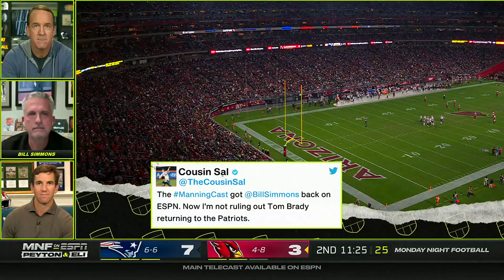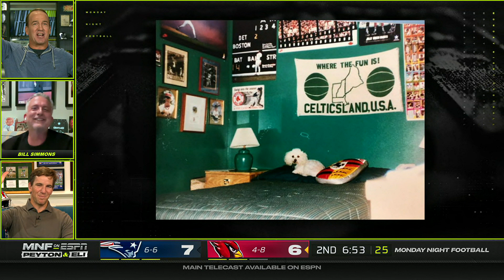Bill Simmons joins the Manning Cast on 'MNF' to talk about his Patriots fandom | Week 14